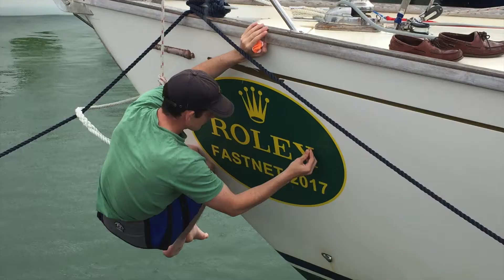2017 - Ex FASTNET UBIQUE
Rolex Fastnet 2017